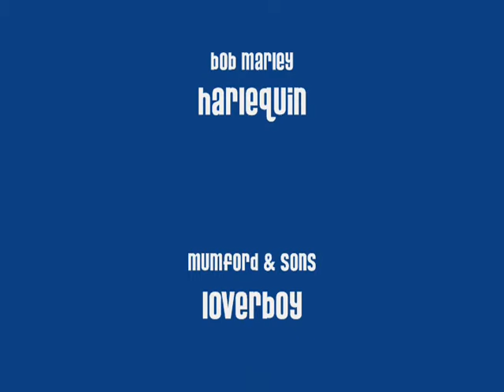mAGGIE mAY'S sEAWALL bIKE tOUR- VANCOUVER, B.C.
VANCOUVER BRITISH COLUMBIA  STANLEY PARK SEAWALL CONVENTION CENTRE COAL HARBOUR THROUGH STANLEY PARK ENGLISH BAY INTO YALETOWN RIDING IN BASKET MAGGIE MALTIPOO 3 YEAR OLD